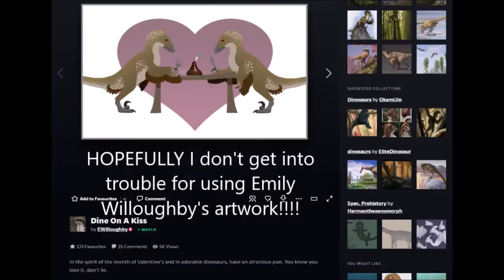YTP- Tea and the Bee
I DON'T LIKE YTPs, BUT THESE VIDEOS ARE MONTHS OLD.
No one sings about bandicoots like Gastorni-I mean, Gaston!
This is my first YTP of a movie, so I hope that it gets more fame than mine of Viva Pinata have. My brother came up with most of the Disney references, but almost everything else was by me.

Stuff/people referenced:
Medievil (1998)
Monsters, Inc.
Viva Pinata
Trey the Explainer
All Yesterdays
technically Jurassic Park
Joseph Garrett's let's plays of the Team Ico games
Bambi
technically Star Wars (which I DO NOT LIKE, but I don't dislike it enough to not want to reference it)
Octonauts
Lady and the Tramp (which I haven't seen, but my brother suggested and supervised the reference to it in here, so...)
Ico
I Know Dino
Stanley Parable
the "I ate 4 dozen dogs" part references more things than I'm willing to write here.
Dine on a Kiss
Little Caesars
Despicable Me
Myst